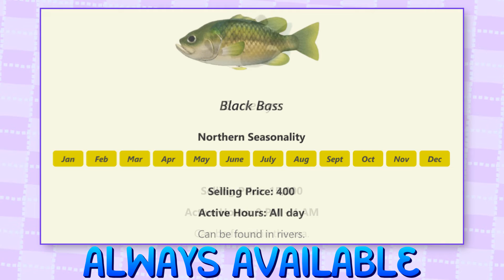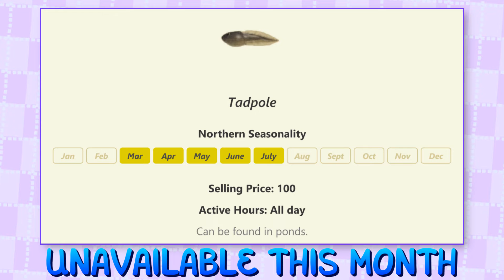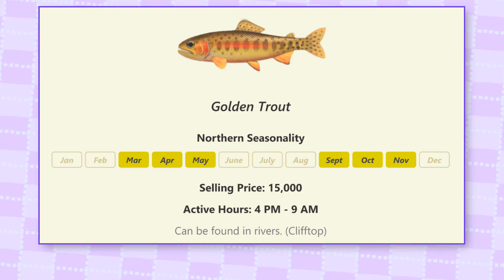August Fishing Guide For Animal Crossing New Horizons!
Want to know where and when you can catch each fish in August in Animal Crossing New Horizons for Nintendo Switch? This guide will show you what time and location you can catch the currently available fish in the month of August. The guide is split into sections which I have timestamped below. Keep in mind this guide is only for islands on the northern hemisphere.

00:00 - Intro
00:06 - New this month
00:16 - Last chance to catch
00:30 - Still available
02:12 - Always available
03:06 - Unavailable this month
04:06 - Outro

The music used in the video was remixed by user bulby, you can find his channel here: